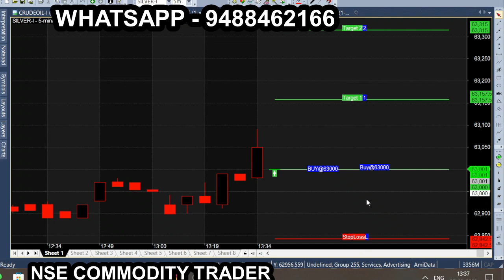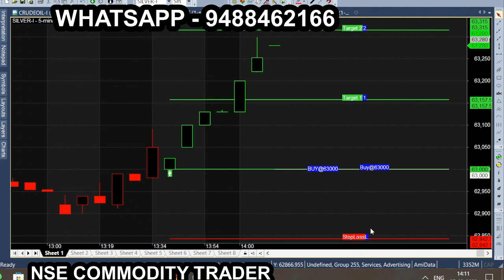Intraday Trading MCX Silver Intraday Trading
All calls generating from this Ami broker chart is subject to market risk, so, consult your financial adviser before trading. we are not responsible for your trading. our signal chart product is non returnable product, so refund is not possible. we are just providing suggestion for market & it is not having any guarantee or warranty for signal/ calls  you are purchasing from us. Its your interest to purchase or not to purchase. Bank Nifty Budget Week & Budget Day performance Cracking the Code: Intraday Trading MCX Silver Like a Pro
silver intraday trading strategy, silver trading strategy, silver trading strategy in hindi,
silver intraday trading, mcx silver trading strategies, mcx silver trading strategy,
intraday trading, intraday trading strategy, commodity trading for beginners, silver micro trading strategy,
silver trading, mcx silver trading, intraday trading tips, intraday trading for beginners,
silver mini trading strategy,
commodity trading,